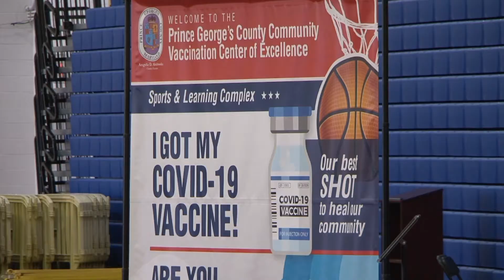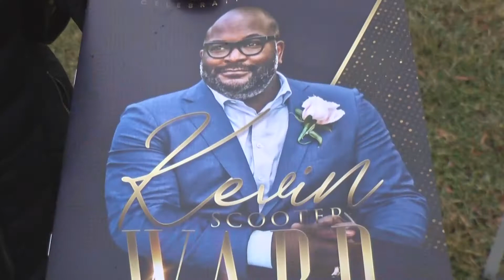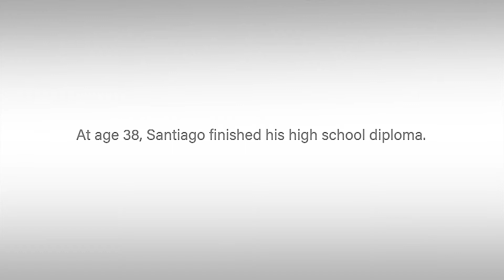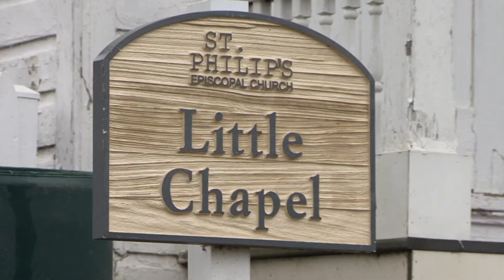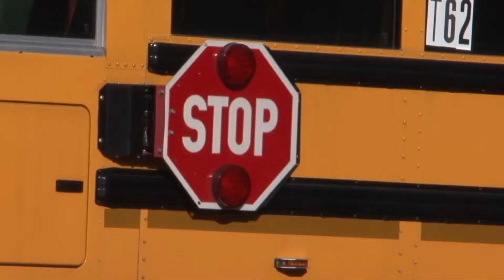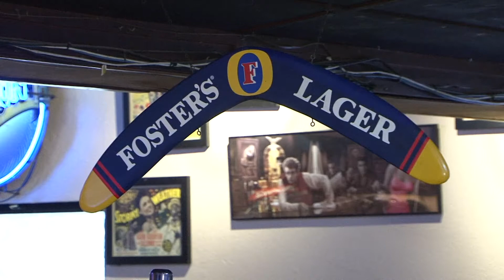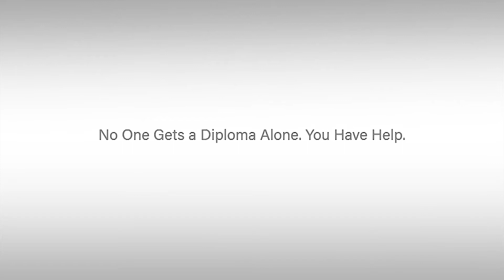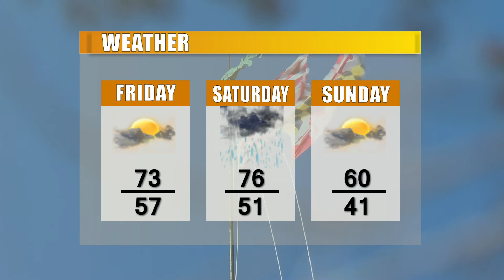CTV News 3/17/22